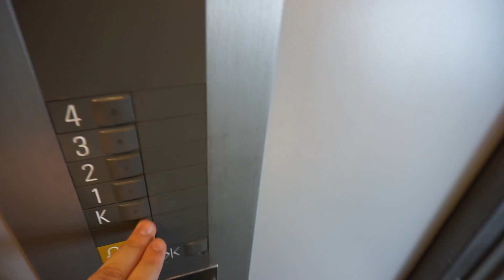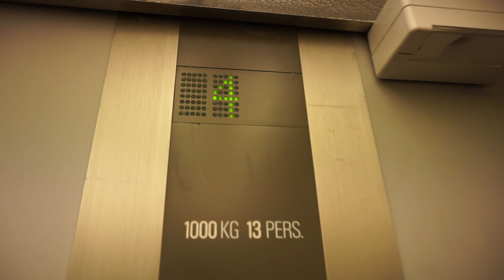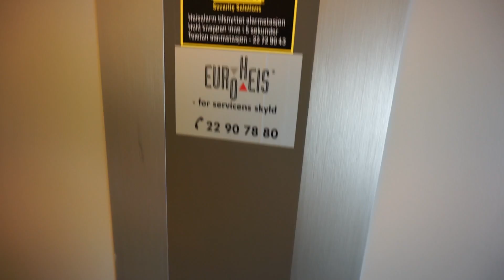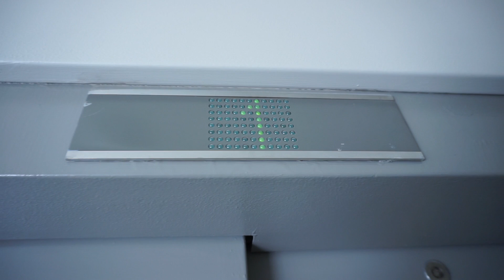Reber Schindler S-series 2-speed traction elevator @ Adolph Tidemands gate 20, Lillestrøm, Norway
Information
 • Location: Adolph Tidemands gate 20, Lillestrøm, Norway
 • Manufacturer: Reber Schindler
 • Year: 1980s or early 1990s
 • Serial:
 • Type: 2-speed traction, digital controller
 • Capacity: 13 persons or 1000 kg
 • Stops: 5